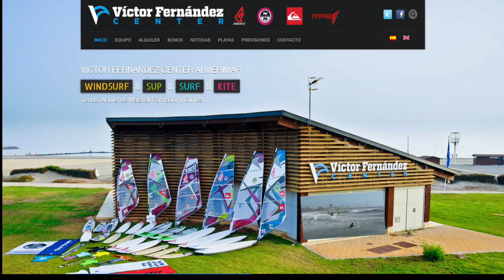Almerimar Victor Fernádez Center Windsurf Kite Surf y Body..¡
Mein neuer Film Almerimar Victor Fernádez Center Windsurf Kite Surf y Body..¡